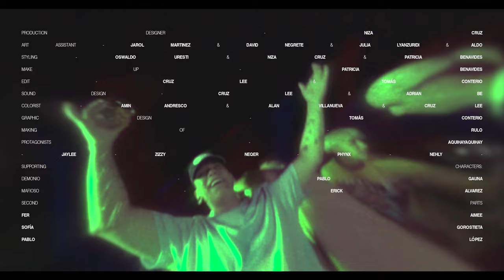AQUIHAYAQUIHAY - Muack (Video Oficial)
Enfocado en temas como la oscuridad, el surrealismo y la imagen pública, el video muestra a AQUIHAYAQUIHAY convirtiéndose de héroes a antihéroes. El video los sigue debajo de una sustancia verde y brillante hasta llegar al lado oscuro del poder, la codicia y la fama donde vemos que AQUIHAYAQUIHAY han sido seducidos por todo esto.  El video viene siendo uno de los primeros videos dirigido a través de una transmisión en vivo. Los codirectores utilizaron un transmisor HDMI para compartir digitalmente la pantalla de la cámara entre el set en Monterrey (México) y desde sus casas en las Islas Canarias (España). La música cautivadora de AQUIHAYAQUIHAY y la visión creativa del director Tomás Conterio, el codirector Cruz Lee y el productor del set DEVI by SLOWLY, crearon la fórmula perfecta de una cinematográfica brillante y un sonido genio.

--- Dim Mak En Fuego - By Any Means Necessary

Director - Tomás Conterio
Co-Director - Cruz Lee
Creative Director - Poul Nissen
Script and Concept: Tomás Conterio

Director of Photography - Alan Villanueva & Amin Andresco
Focus Puller - Alan Villanueva
Camera Operator - Fred Marentes
Steady Cam: Kike Pedraza
B Cam: Rulo
Camera Assistant: Mario Vázquez

Production Designer: Niza Cruz
Art Assistant - Jarol Martinez, David Negrete, Julia Lyanzuridi, Aldo

Styling - Oswaldo Uresti & Niza Cruz & Patricia Benavides

Make Up - Patricia Benavides

Edit - Cruz Lee & Tomás Conterio
Sound Design - Cruz Lee & Adrian Be
Colorist - Amin Andresco & Alan Villanueva & Cruz Lee
Graphic Design - Tomás Conterio
Making Of: Rulo

Protagonists
AQUIHAYAQUIHAY - Jaylee - Zizzy - Neqer - Phynx - Nehly

Supporting Characters:
Demonio - Pablo Gauna
Mafioso - Erick Alvarez

Second Parts
Fer Aimee
Sofía Gorostieta
Pablo López

Background Characters
Katya Paola Hinojosa Avila
Patricio Paz Saldivar
Ana Lucia Gallegos Inguanzo
Emiliano Torres Lopez
Andrés Rodríguez Colin
Dana Juliana Natalia Rincon Lopez
Max Lopez
Diana Gamboa
Vico Guerrero
Axel André Olloqui Martínez
Lennin Eduardo Treviño Ojeda
Kevin Cano
Ilich Silva
Jorge Morales
Miranda Luna
Judith Abraham
Jann Alejandro Perez Bautista
Jorge Valdés

Gaffer: Pepillo
Grip: Max

Thanks to -
The Drone Experience
Vicky Vigo